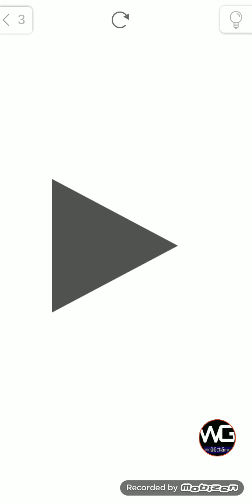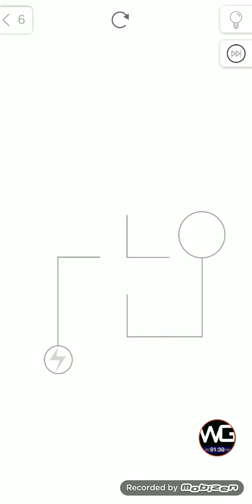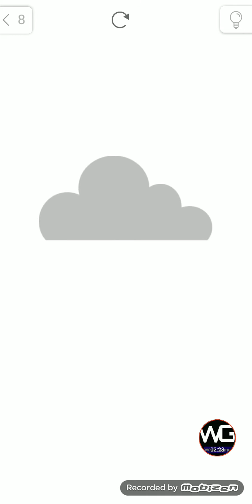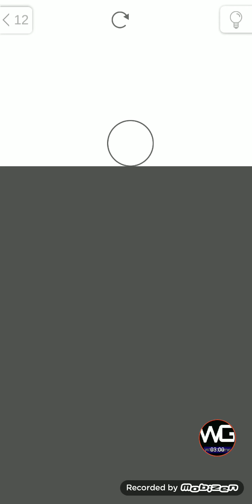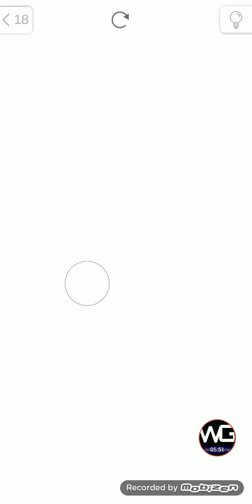How to play ? a puzzle game gameplay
HOW TO PLAY is a puzzle game for brain. Think differently and outside the box!

HOW TO PLAY this game? Just find a PLAY word or icon at every level.

In How To Play
Each level has its own gameplay and design.
Has a lot of surprisingly simple riddles and also brain teasers.
To solve the puzzle you must think differently and outside the box every time.

The game may look simple but the puzzles inside are unique and difficult sometimes. Got stuck? Take a hint or just skip the level you didn’t like and try to solve it another time.

We will add more level soon - Please check it daily and update - Thank you!!!

This is a game but How to Play it?